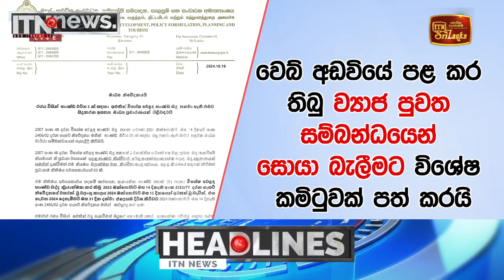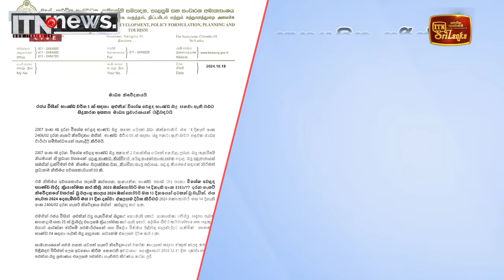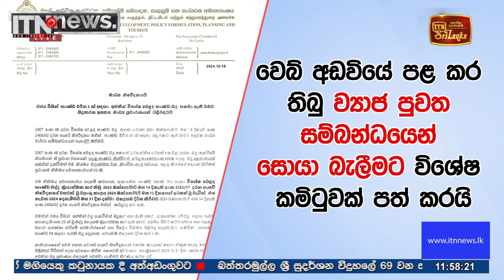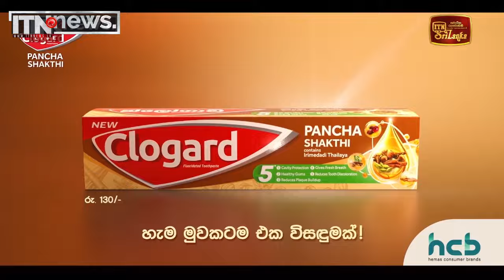ITN News Live 2024-10-19 | 12.00 PM